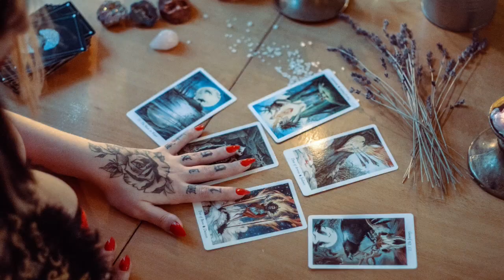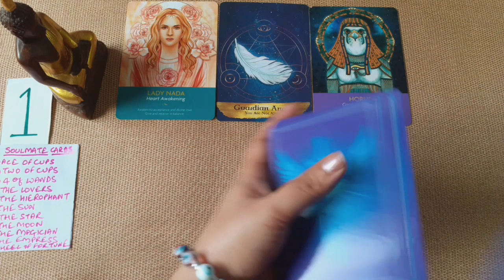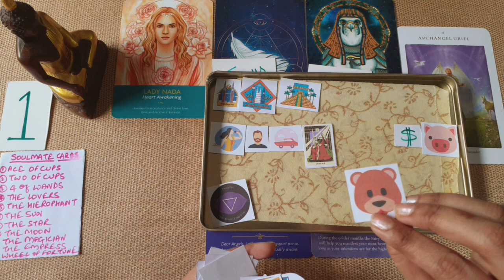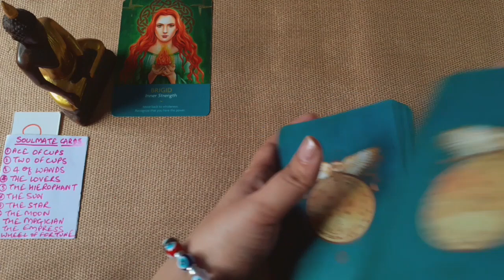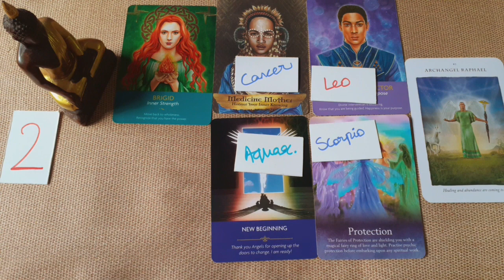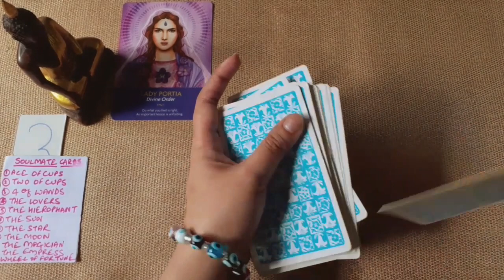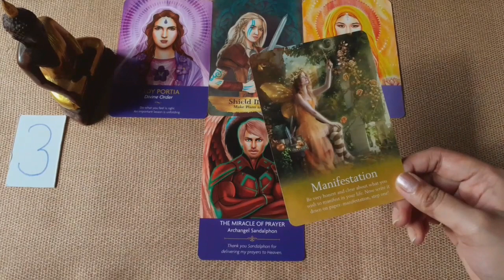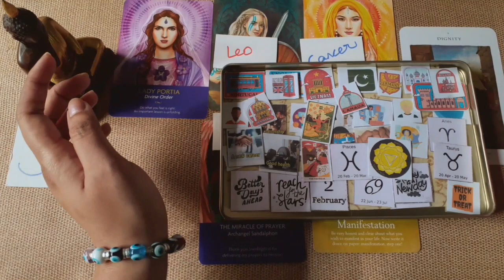When Will You Get a Call/ Text from Your Significant Person?💖|Pick a Card, Tarot Timeline & Stickers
Pick the card you're most drawn to,
Time Stamps:
Intro 00:00
Pile 1 01:01
Pile 2 12:55
Pile 3 24:01

Welcome to Heal Charm Shine, a Spiritual channel focused mainly on Tarot and Oracle readings. My name is Yamini and I am a spiritual consultant, an author, a blogger, and an ex-banker.

I offer personal readings that include a pre-recorded detail video plus tailor-made spiritual solutions. These help my clients remove obstacles, release pain, heal the past and achieve their goals or manifestations faster.

The Heal Charm Shine Personal Readings are spiritually empowering and motivational. They are roadmaps to destiny that guide my clients to move towards a better future with the help of simple and effective spiritual solutions.

Join the Heal Charm Shine Facebook Group to connect and share with a like-minded community.